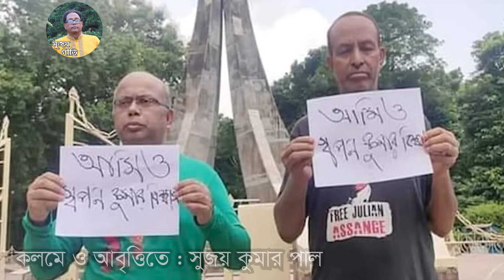কবিতাঃ-এ কোন মালা? | কলমে ও কণ্ঠেঃ-সুজয় কুমার পাল | Bangla poem recitation | Sujoy kumar paul..